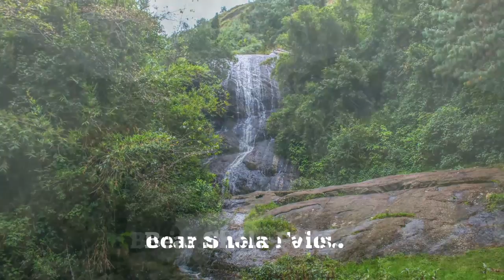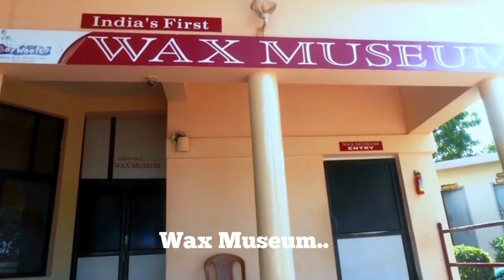KODAIKANAL - SIGHTSEEING PLACES - TOURISM - PLACES TO VISIT - TOP MOST BEAUTIFUL PLACES..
KODAIKANLA TOURISM, KODAIKANAL SIGHTSEEING PLACES, TOP MOST TOURIST PLACES IN KODAIKANAL, TOURISM KODAIKANAL, கொடைக்கானலில் பார்க்க வேண்டிய இடங்கள் places to visit in kodaikanal tamil, Amazing Tourist Places In Kodaikanal, TOP 10 PLACE TO VISIT IN KODAIKANAL, Kodaikanal Attractions full details,

Kodaikanal is otherwise called the 'Switzerland of the East' or the 'Princess of Hill Stations' and is famously known by its nick name 'Kodai'. Kodai is very cool at the nights, off times raining overnight, and generally mild, up to 23 degrees in the daytime.

Kodaikanal is the only Hill Station in India developed by the Americans. During 1821, Lieutenant B. S. Ward, a British surveyor was, the first European to visit Kodaikanal, who was on the lookout for a healthy place to live, for the foreign missionaries working in Madurai and the surrounding areas to escape from the summer heat and epidemics.

The early visitors to Kodaikanal, had to travel by horse, bullock cart or palanquin. The forest were infested by robbers and wild animals, and yet it became very popular with the elite families, because of the wonderful climate and clean air.
In 1834, the Collector of Madurai climbed up from Devadanapatti and built a small bungalow at Kodaikanal. By the second half of the 19th century, churches and other colonial structures started popping up in and around Kodaikanal. Examples of some beautiful structures are the Union Church built in 1895, and a large number of private bungalows.

In 1863, Sir Vere Hendry Levinge, the Collector of Madurai, created the 60 acres Kodai Lake by damming three streams flowing through. He stocked the lake with fish. He also brought the first boat from Tuticorin. A boat club was formed in Kodaikanal in 1890. Since May 1929, the club has permitted tourists to join the club as temporary members and avail of boating facilities.

Missionaries established church properties. Many of the ruling princes built summer holiday-homes. Clubs, school and hotels came up. Civic amenities were introduced. Kodaikanal developed slowly, but steadily. They also established the famous Kodaikanal International School.

The extension of the railway line from Chennai to Tirunelveli (598 kilometres) made Kodaikanal really popular. A station was built at Ammainayakkanur - 80 kilometresfrom Kodaikanal. (This was later renamed Kodai Road.) The first steam engine arrived in 1875 and made the journey to Kodaikanal far easier. Though construction of the road was completed in 1914, it was opened to the public only two years later - in 1916. And suddenly, Kodaikanal was thrown open to the general public and tourists started flocking the area in large numbers.

Kodaikanal is the only Hill Station in India developed by the Americans.
During 1821, Lieutenant B. S. Ward, a British surveyor was, the first European to visit Kodaikanal, who was on the lookout for a healthy place to live, for the foreign missionaries working in Madurai and the surrounding areas to escape from the summer heat and epidemics.